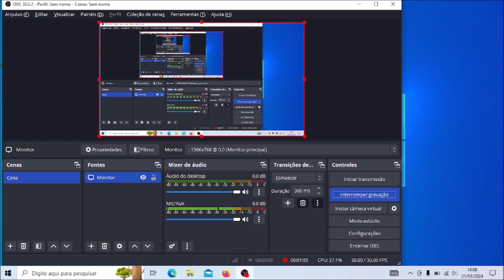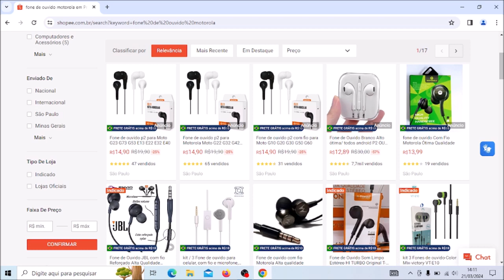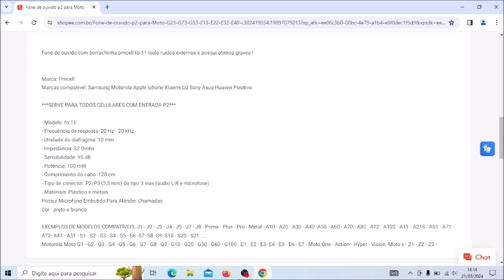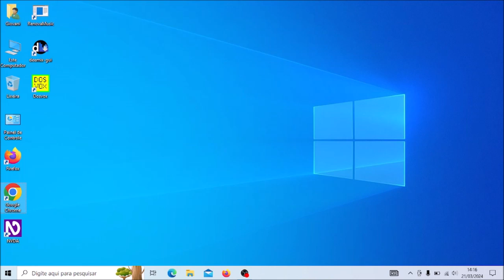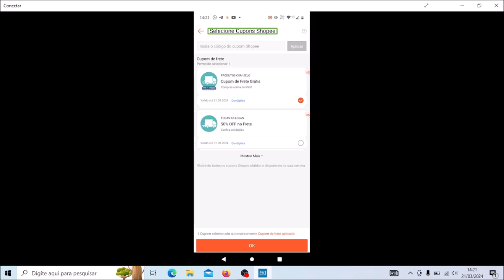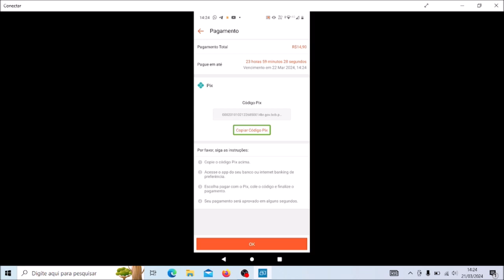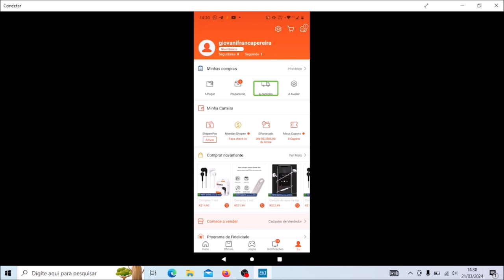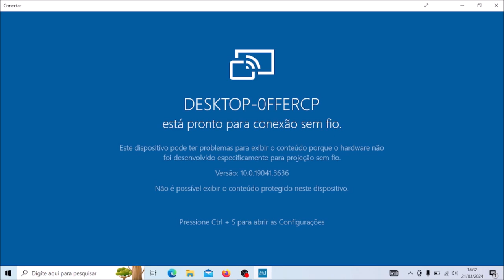Comprando um Produto na Shopee Utilizando o Computador e o Celular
Fala galera!
No vídeo de hoje demonstro como um cego compra produtos na Shopee em duas etapas. Primeiro iniciando a compra no site e finalizando no aplicativo.
Segue abaixo o link do meu blog para quem quiser ver os tutoriais em textos que lá estão.